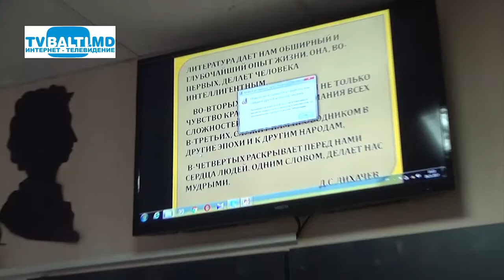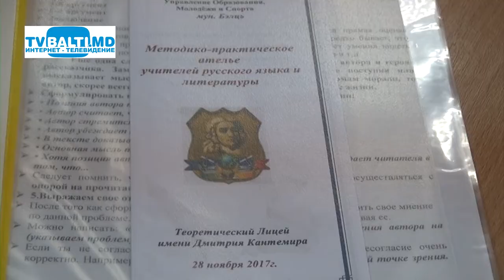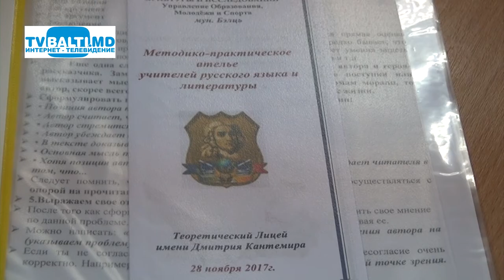Методическое ателье для преподавателей рус языка и литературы 28 11 17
Методическое ателье для преподавателей рус языка и литературы ( 28 ноября 2017 год)А.Мурзак